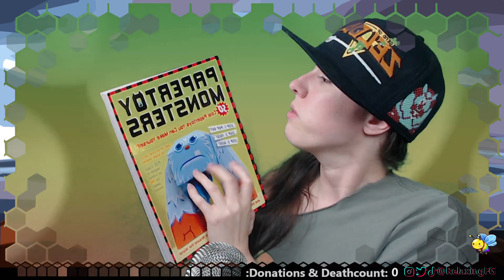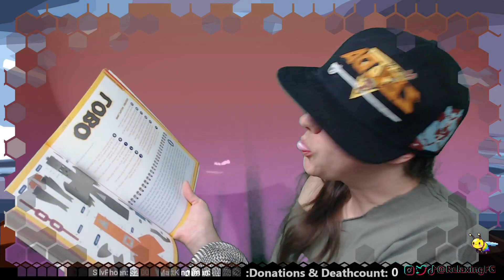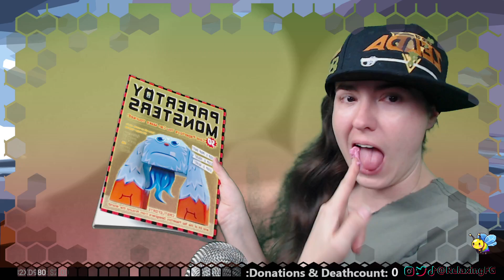ASMR - Bubble Gum